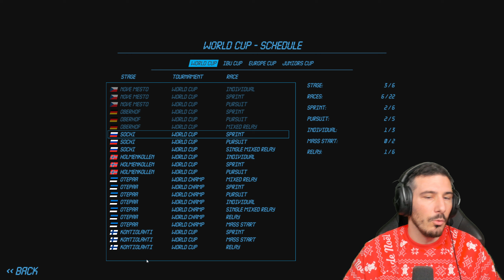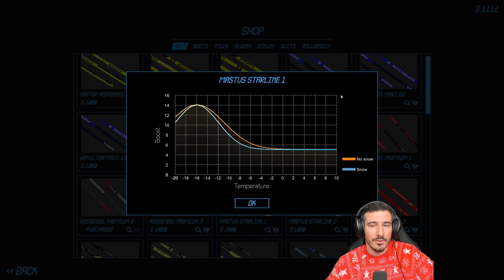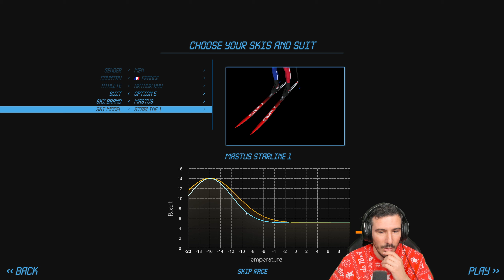UNE TRICHE HONTEUSE EN RUSSIE !! Saison 3 - Épisode 3 / NGL MASTER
On part dans le froid, pour une aventure en Biathlon contre @PoneeeyClub et @el8KUN mais aussi pour aller chercher le gros globe de crystal !